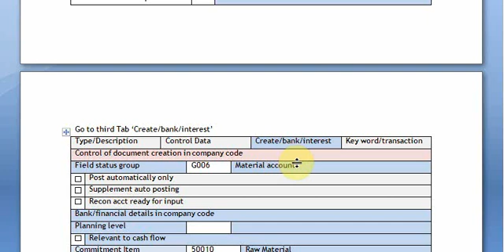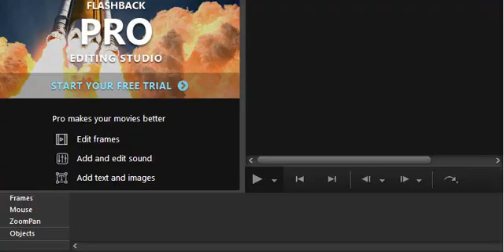SAP FI view GL RM, next video view GL Semi Finished Goods.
All required GL Accounts are opened during implementation, end user has to open GL account if required thereafter. All videos related to receipt, payment, miro, JV, CO, BCS, Period open close, standard price update and release will be published step by step.